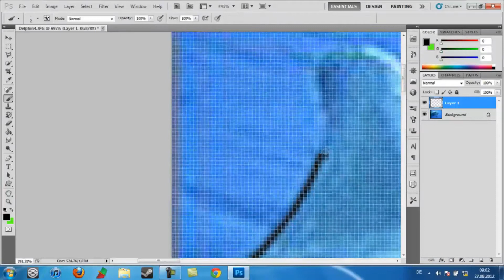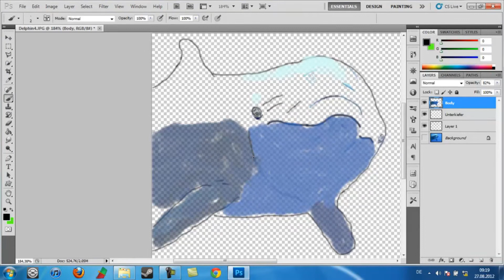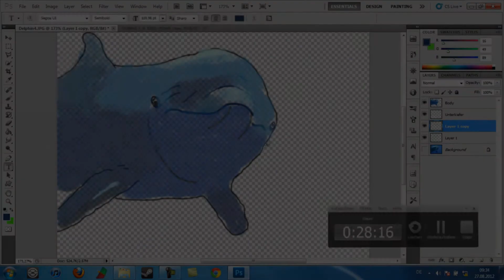Speedpainting - Delfin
Hier mein erster speedpainting versuch ;)